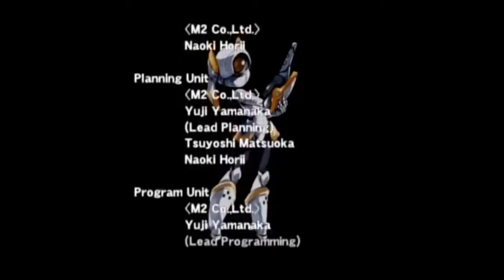CONTRA REBIRTH WII SHOP REVIEW!!!